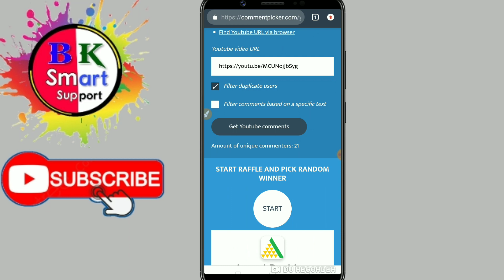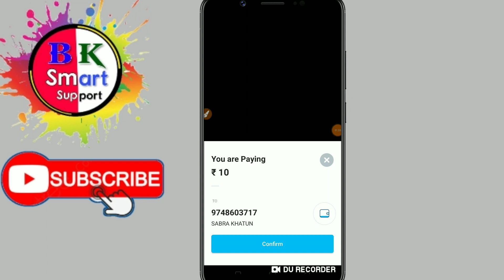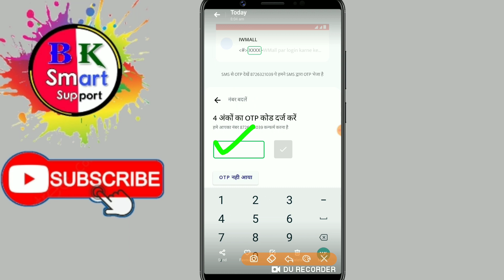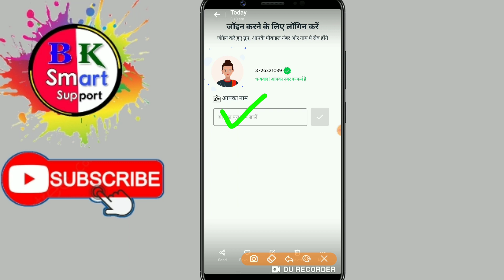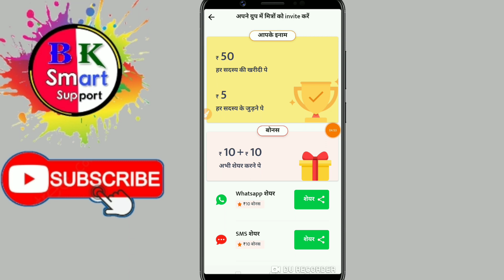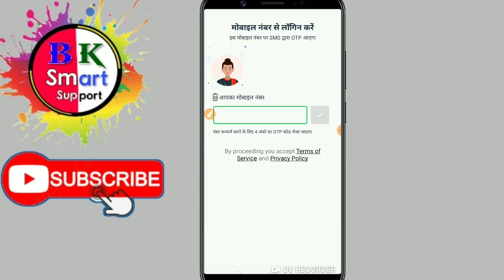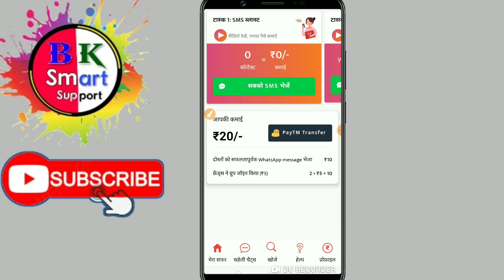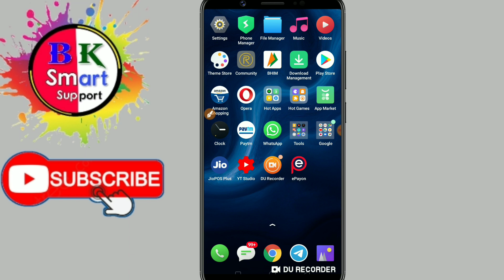New Paytm Earning App 2020 || Add ₹100 Free Paytm Cash Instant || Self Earning App 2020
Topics Cover 🤑

New Paytm Earning App Self Earning App Instant payment Best Paytm Cash Earning app Instant payment dene wale App Refer and earn Paytm Cash giveng App Task Earning App Instant payment Real money App

1)How to earn money 2020
2)Spin earning App 2020
3)Instant Paytm Cash Apps
4)Paytm se paise kaise kamaye
5)Paytm Earning app with proof
6)Paytm earning games
7)Paytm earning unlimited trick
8)Paytm Earning app unlimited trick
9)Unlimited spin earning app
10)Spin to win daily earn 100$ unlimited
11)Free Paytm Cash truck
12)Free Paytm Cash earning apps 2020
Free 100% Paytm Cash
13)Daily ₹500 earning app
14)Paytm Add money offer today
15)Unlimited Free Recharge
17)Unlimited Earning paytm Cash
18)New Earning App daily
19)Self Earning App daily
20)Refer earning app games
21)Refer earning app

Best Paytm Earning App Instant Payment Dene Wali app mobile se rupaye kaise kamae Self Earning App today real money Earning App Unlimited Time Paytm Cash

New Paytm Earning App Instant Paytm redeem App best today Earning App unlimited time paytm Cash new self Earning App Launch instant withdrawal paytm Cash free paytm Cash

Sign-up Bonus Re15 new Earning Games App Instant Paytm redeem App best today Earning App unlimited time paytm Cash new self Earning App Launch instant withdrawal paytm Cash free paytm Cash

Unlimited refer trick unlimited Paytm cash daily new Earning app free Paytm cash new Earning app 2020 instant redeem new app,sign-up bonus instant withdrawal minimum redeem rs 1 new app

 lucky spin paytm cash,